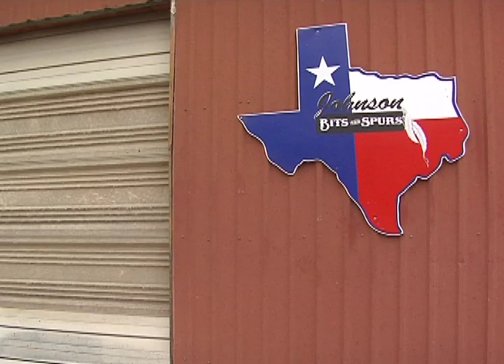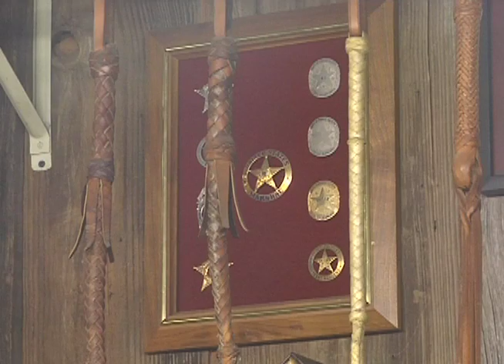Panhandle Spirit: Old world craftsmanship still found in Clarendon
Kevin Johnson pounds out metallic pieces of art.